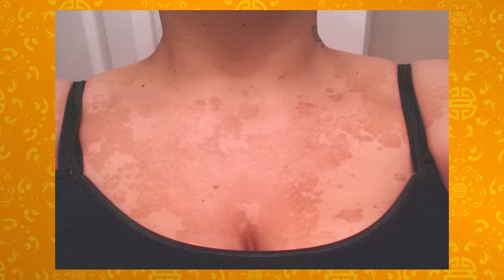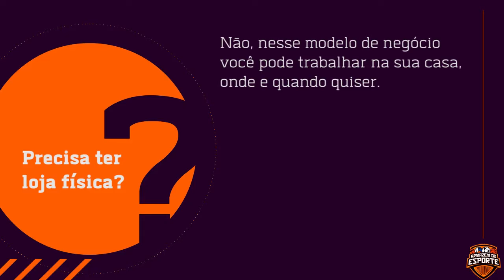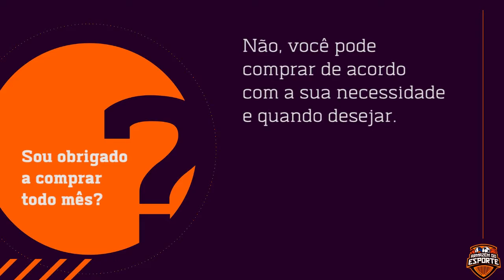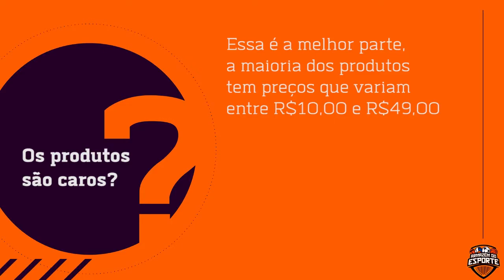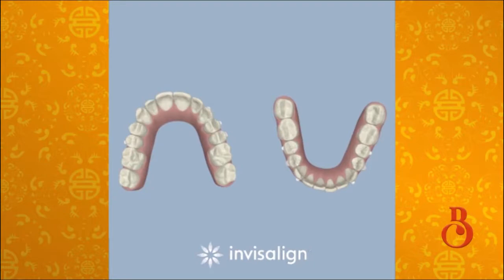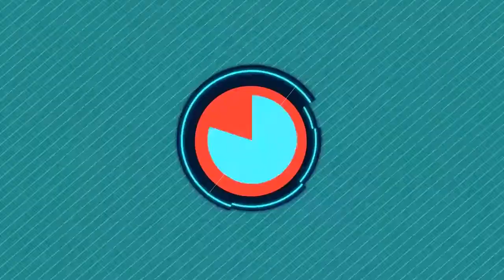Programa Bárbara Caran 06/01/2021